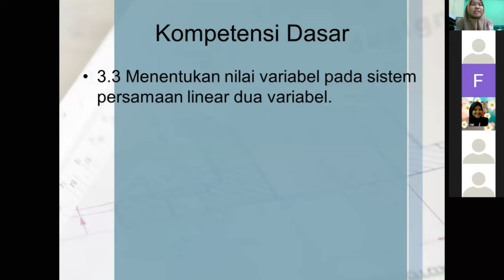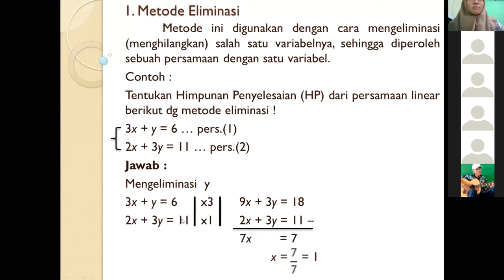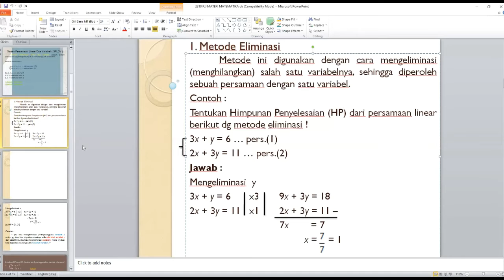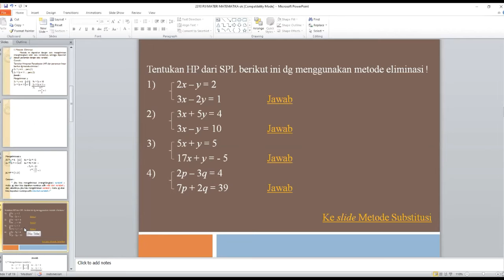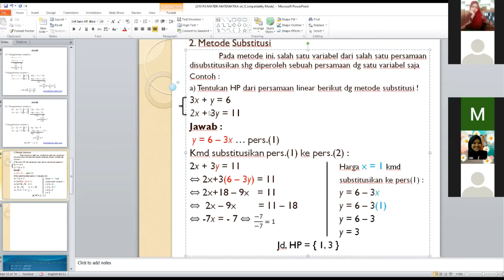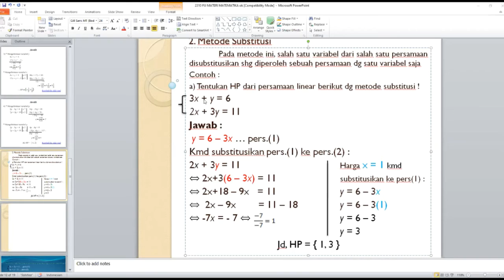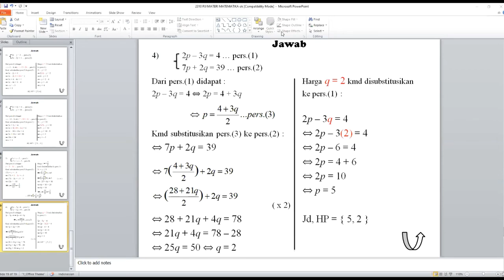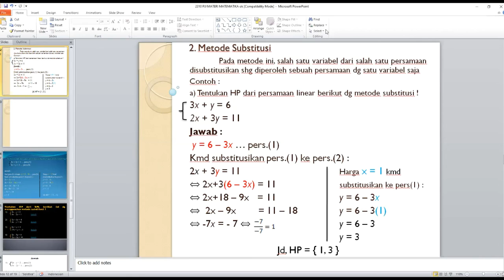Kelas X - Zoomeeting Matematika Bu Dias